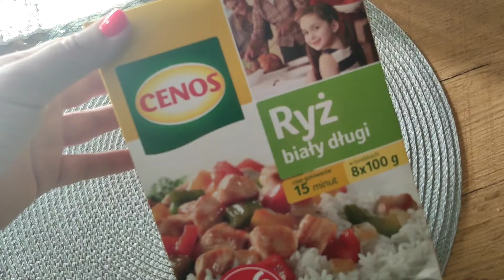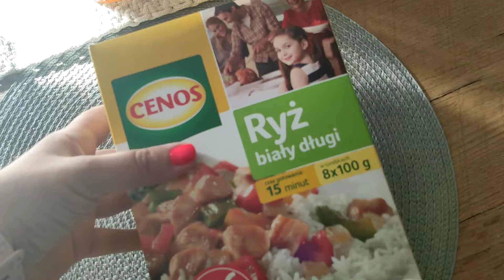PIERWSZY DZIEŃ JESIENI🍂🍁🍂PRACOWITY PONIEDZIAŁEK@TomiiDana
PIERWSZY DZIEŃ JESIENI 🍂🍁🍂🍁🍂🌞🌞🌞